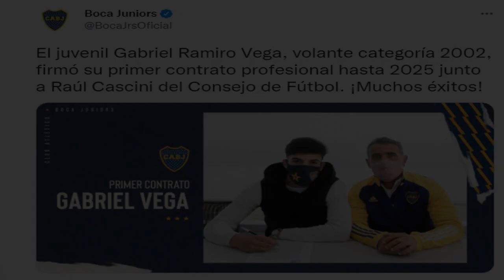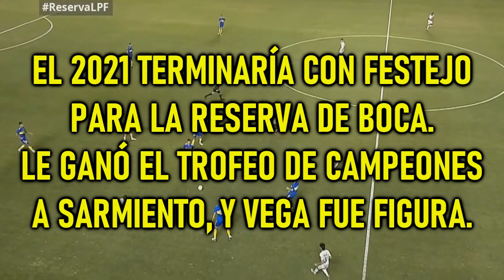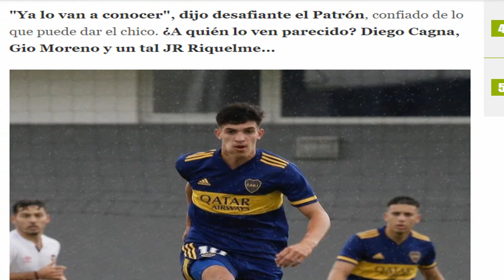¿QUIÉN es GABRIEL VEGA? ASÍ JUEGA la joven PROMESA de BOCA (2022)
¿Quién es Gabriel Vega? La joven promesa de Boca Juniors. Un repaso de la historia del jugador de la reserva de Boca. Las mejores jugadas de Gabriel Ramiro Vega.